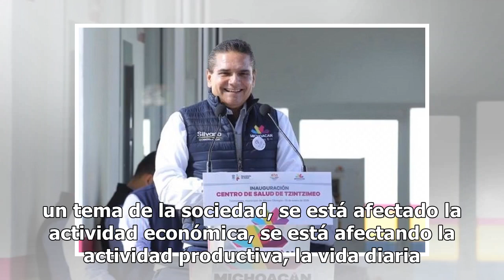Director de Pemex, funcionario de quinta: Silvano Aureoles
El Gobernador de Michoacán, Silvano Aureoles Conejo reveló que recientemente pidió al director de Pemex, Octavio Romero Oropeza, información sobre el desabasto de gasolina que aqueja a algunos municipios michoacanos desde hace más de 20 días y de lo que aún no recibe repuesta. Ante la falta de infor...